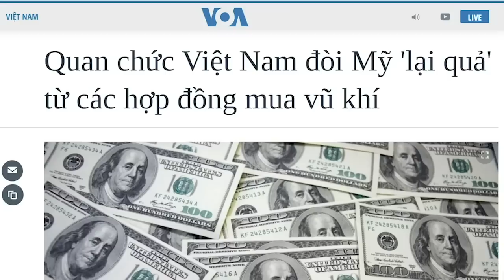Năm cọp hay năm mèo, năm nào các đồng chí “choảng nhau” khốc liệt hơn?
Theo dự đoán của chúng tôi, năm con mèo hứa hẹn các đồng chí sẽ choảng nhau khốc liệt hơn. Và hy vọng có đồng chí dám choảng lại đồng chí Tổng chứ cứ làm “cừu non” cho sói Tổng thịt từng người thì tệ quá.